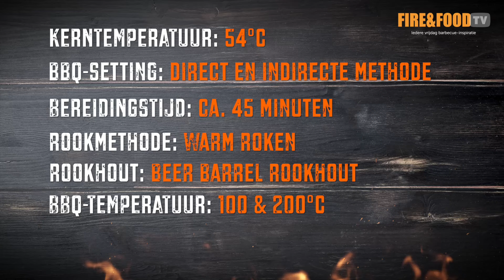Nooit gehoord van EYE OF ROUND? KIJKEN dan, heerlijk met WHISKY-roomSAUS | Fire&Food TV BBQ-video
In deze video leggen we uit wat een Eye of Round is, want dat wist onze cameraman Mathijs niet. Het smaakt in ieder geval heerlijk met een whisky-roomsaus.